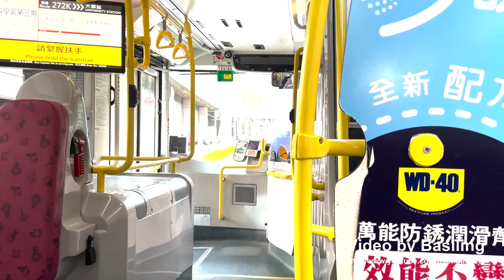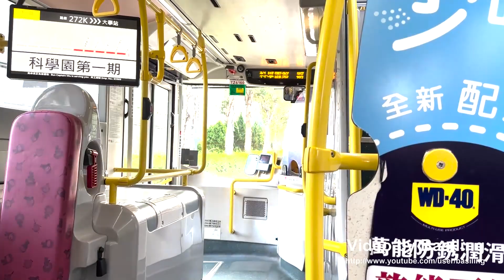Hong Kong Bus KMB TZ6160 @ 272K 九龍巴士 Dennis Enviro 500 香港科學園至大學站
九龍巴士 TZ6160 (車隊編號ATENU936) Dennis Enviro 500 @ 272K 香港科學園至大學站 (27/9/2023)
Kowloon Motor Bus (KMB) TZ6160 (Fleet No. ATENU936) Dennis Enviro 500 on Rt. 272K from Science Park to University (27/9/2023)